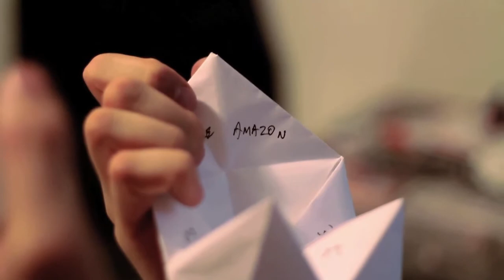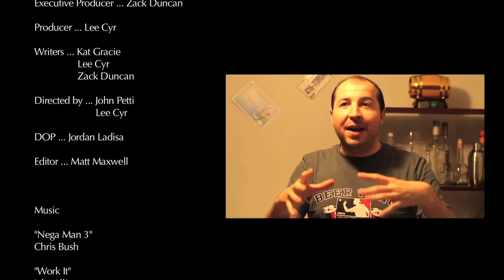Cootie Catcher 1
Gary and Beth compete to sell their story. who will win, who will cheat and most importantly what the fuck is a cootie catcher?